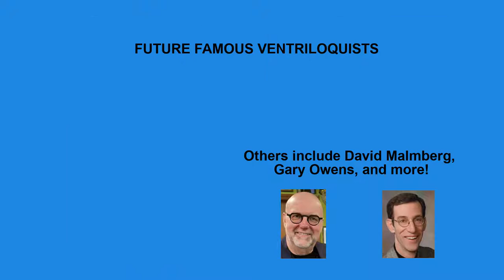Chit Chat with Jerry Mahoney - Episode 61 - Recap of the 2022 Vent Haven ConVENTion.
We recap the Vent Haven Convention which takes place each year in Kentucky and supports the Vent Haven Museum.